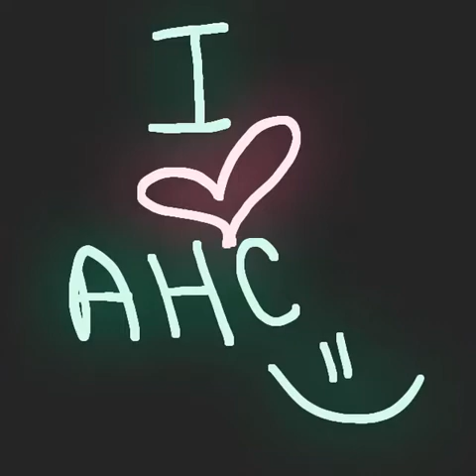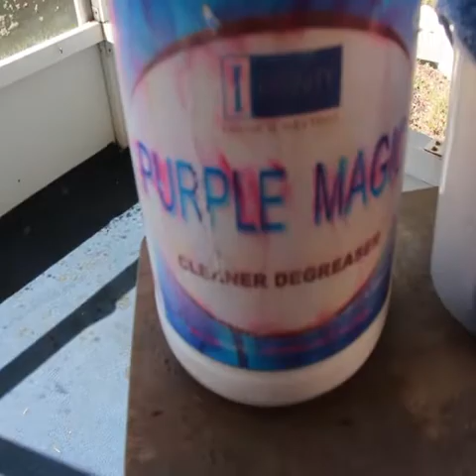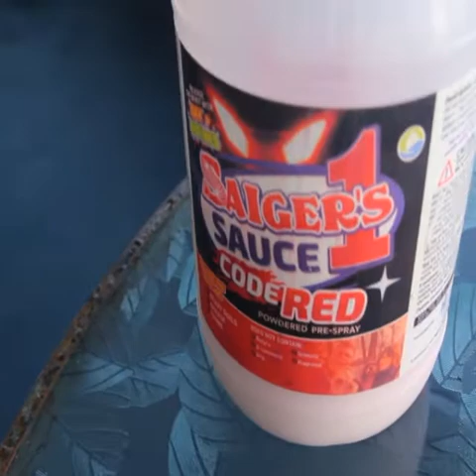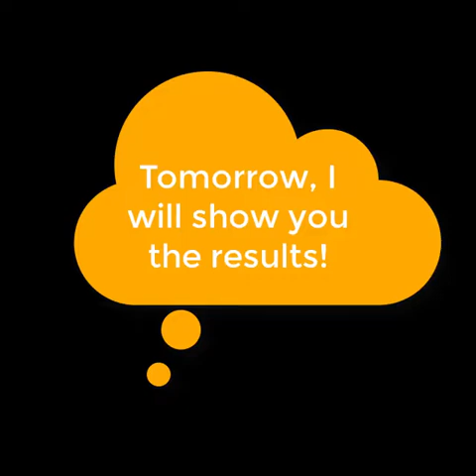32 minutes FULL DEEP HOUSE CLEANING: Musty Odor, Mold in Porch Enclose, SO DIRTY CARPETS. WE STEAM.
32 minutes FULL DEEP HOUSE CLEANING: Musty Odor, Mold in Porch Enclose, SO DIRTY CARPETS. WE STEAM. This is how we clean it the Musty Mobile Home. It's so late 4:07am and I still editing. If I don't do it now, it will be more complicated to finish since I already have another project to do. Ok. Well, I try to record a lot of material and I couldn't record the final walkthrough so tomorrow I will do it after my appointment with a new realtor. Wish me luck because she want to work with me. Let see what does she want and if we agreed on terms. This remix video on how we clean this musty mobile home is long but you can see us actually working in the property. Tais started at 8am while Hilda and Monica were in our regular weekly client in winter garden. When they finished, they came to the house to help tais. I was working on my computer and taking some photos and video in order to do this video! I really job, you can learn something. Let me know what do you learn? Tomorrow, I will record the final results and also I will check if the OdorXit works as promise.

Save our number in case you know someone who will appreciate our business. You can also do your research about us
pLEASE SEE PREVIOUS VIDEOS TO SEE THE DIFFERENCE.

Serving Champions Gate, Davenport Fl
Residential, Heavy Duty, Move in cleaning, Move out Cleaning, Detail Cleaning
On the porch carpet, we use as a pre-spray Saiger's Sauce Code Red. I love this product because it  relies on a high-performing oxidizer plus a fast-acting protein enzyme to digest oily deposits and organic soils.
* We have great reviews on Google, YouTube and Facebook Page.